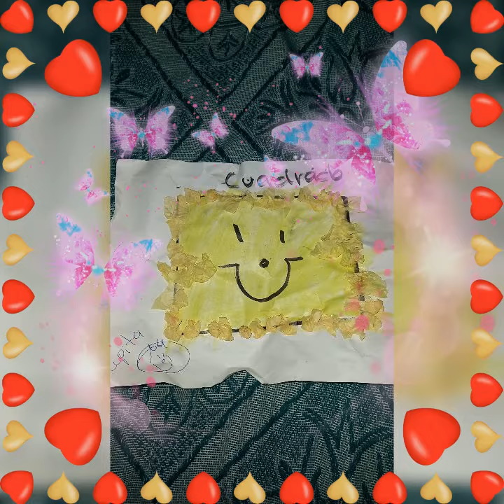LUPITA CADA DIA MEJORA EN SU ESTUDIO